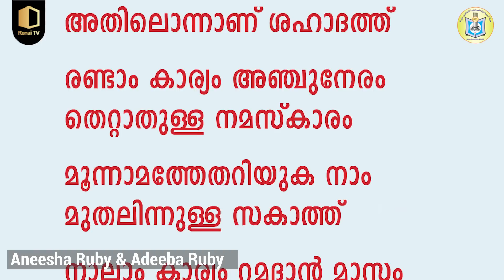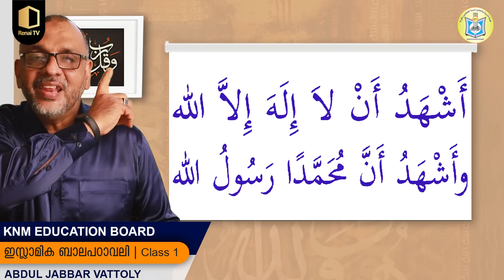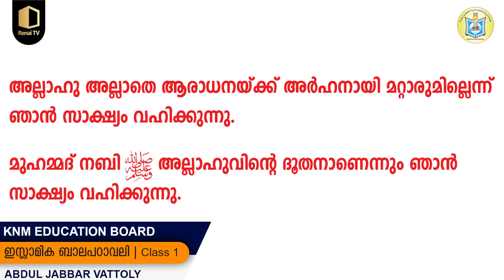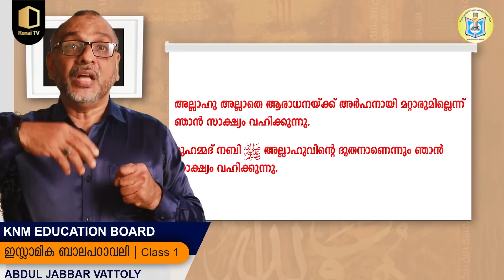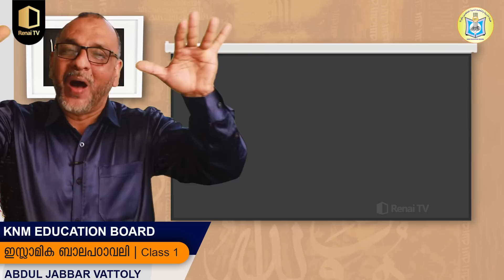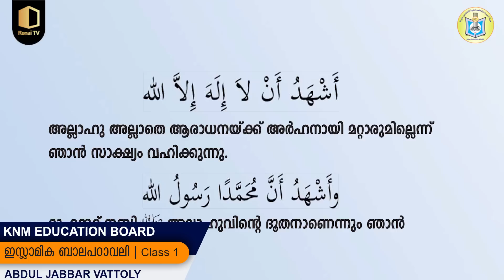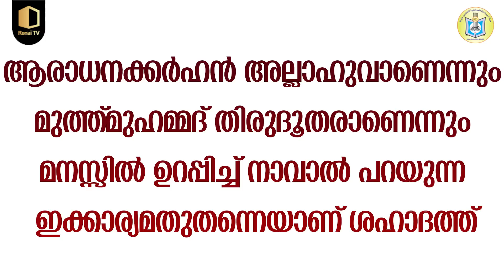Class 1 | ഇസ്ലാമിക ബാലപാഠാവലി | Part 19 | KNM Online Madrasa